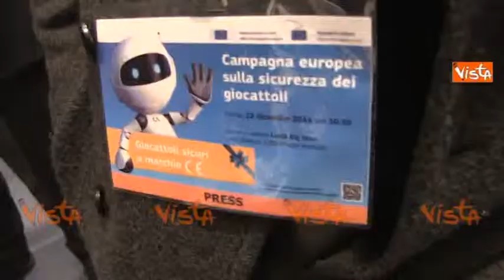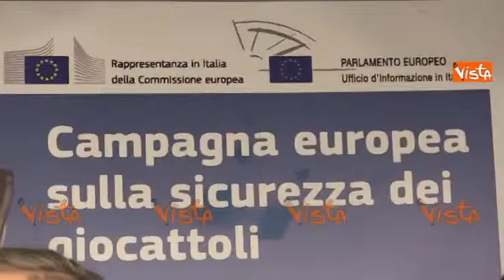UE CAMPAGNA D'INFORMAZIONE GIOCATTOLI PIU' SICURI CON TAJANI PRESENTAZIONE IMMAGINI 22 Dicembre 2014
(Agenzia VISTA) - ROMA, 22 Dicembre 2014 - La Commissione UE da il via alla nuova campagna d'informazione della Commissione europea "European Toy Safety Campaign" giocattoli più sicuri per i nostri bambini con Tajani.